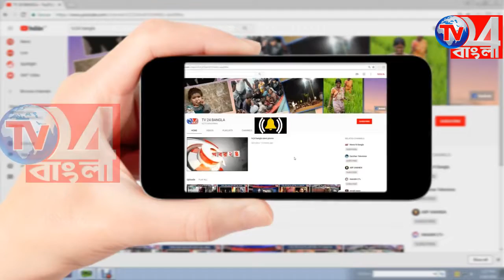ক্রিকেট টুর্নামেন্টের ফাইনাল ম্যাচ নবগ্রামের বিনোধপুরে